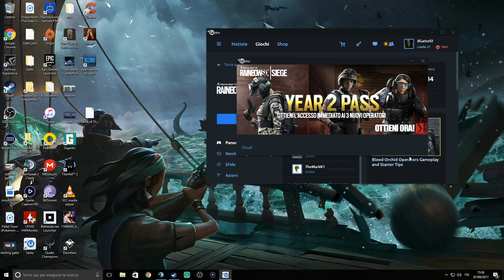Rainbow Six Siege - Nuovi Operati